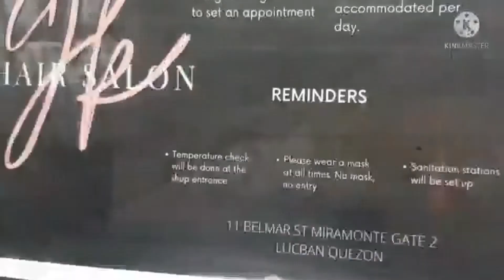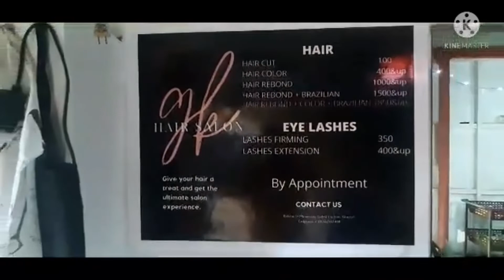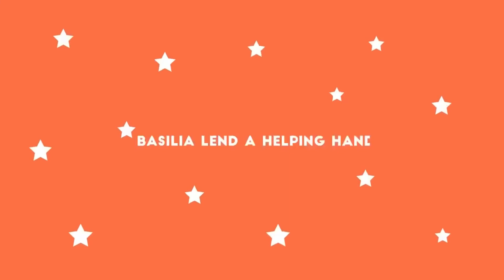New video for 2022.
Basilia